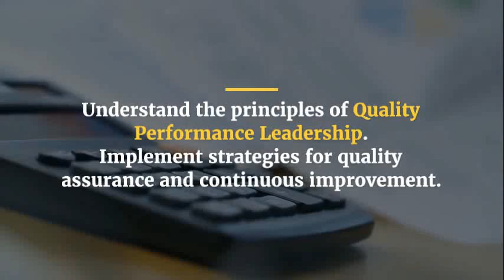Master Class Quality Performance Leadership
Management and Leadership Training Courses